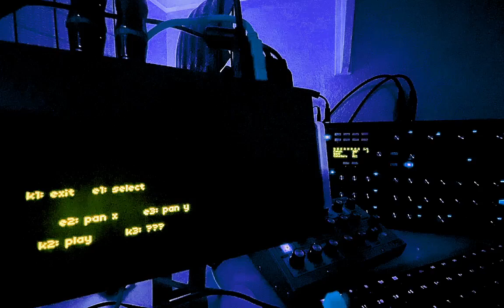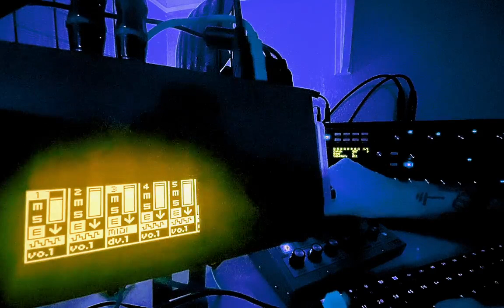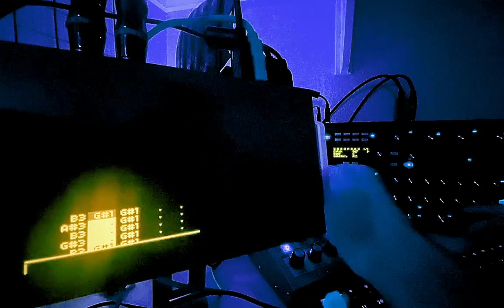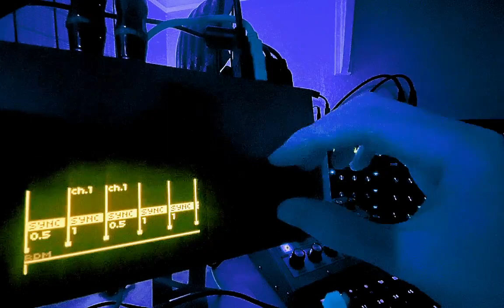Yggdrasil - What Is Love?